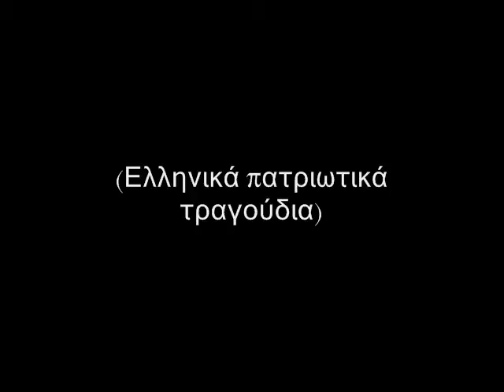Ethnikos imnos - Imnos is eleftherian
(National Anthem - Hymn to Freedom (1-8))
Chorus Apollon (Χορωδία Απόλλων)
Greek Patriotic Songs (Ελληνικά πατριωτικά τραγούδια)

Buylinks

Tracklist

1. 25 Martiou (25th of March)
Chorus Apollon

2. Ah! Pos na se xehaso (How I Can Forget You)
Chorus Apollon

3. Himnos ton progonon (Hymn to Ancestors)
Chorus Apollon

4. Eladha mas ghlikia (Our Sweet Greece)
Chorus Apollon

5. Ethnikos imnos - Imnos is eleftherian (National Anthem - Hymn to Freedom (1-8))
Chorus Apollon

6. 25 martiou (25th of March)
Chorus Apollon

7. I aghapi stin patridha (The Love for the Motherland)
Chorus Apollon

8. Odhi is ieron lohon (Ode to Sacred Battalion)
Chorus Apollon

9. Ethnikos imnos - Imnos is eleftherian (National Anthem - Hymn to Freedom (Ver. 74-82))
Chorus Apollon

10. Patridha aghapimeni (Beloved Motherland)
Chorus Apollon

11. Pia in ekini i hora (Which Is That Country)
Chorus Apollon

12. I 25 martiou (The 25th of March)
Chorus Apollon

13. To parelthon ke to mellon (The Past and the Future)
Chorus Apollon

14. Tis Salaminos kimata (Waves of Salamis)
Chorus Apollon

15. Dhefte pedhes ton Ellinon (Come Greeks)
Chorus Apollon

16. Yia se ghlikia patridha (For You Sweet Motherland)
Chorus Apollon

17. 25 martiou (25th of March)
Chorus Apollon

18. Stous athanatous nekrous (To Immortal Deads)
Chorus Apollon